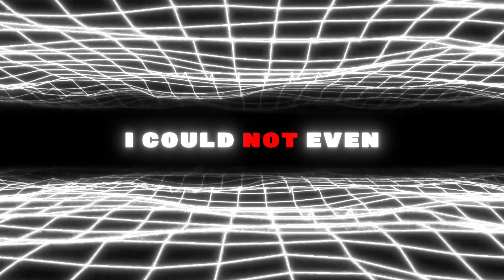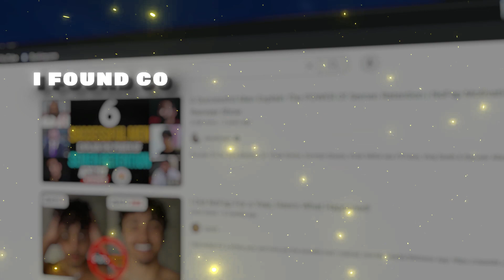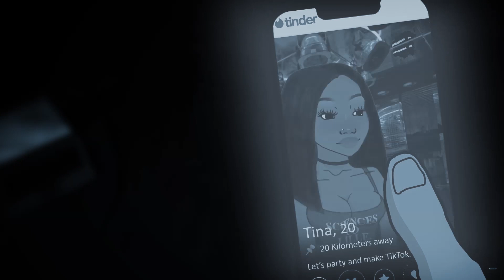NoFap Urges Are So EASY To Overcome When You Understand This..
I'm not saying you have to go full on monk mode but try these good habits for your nofap urges and they will help you as they did for me. Thanks to HealthygamerGG and Andrew Huberman for their content aswell. Because there is not many "how to stop relapsing" NoFap videos that actually works.

Its important to not just watch nofap motivation anime or doomer to bloomer type videos, but also educational nofap content like dopamine detox and semen retention club, looksmaxing etc.